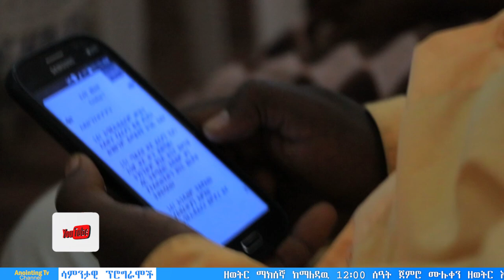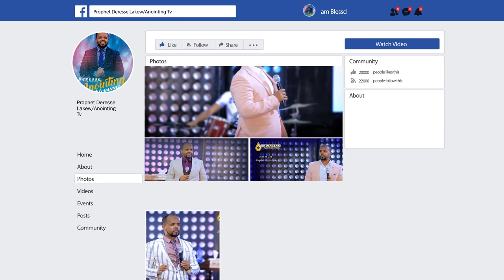የድንቅ እና የተዓምራት ጊዜ...|AMAZING PREACHING||MAN OF GOD PROPHET DERESSE LAKEW